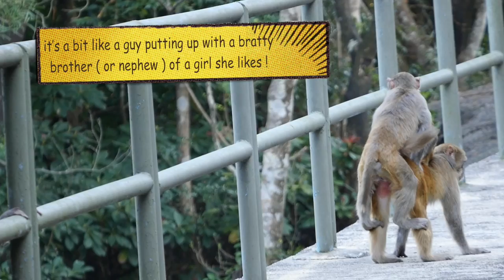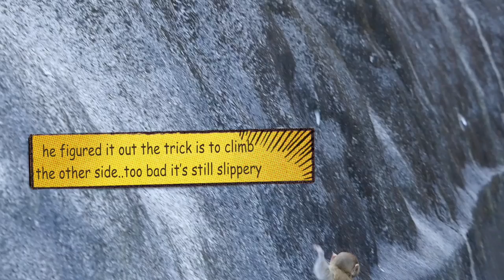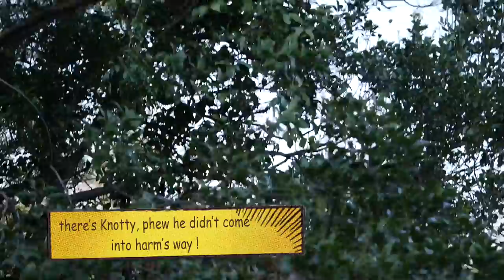These guys are smart III - Knotty's first trial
The nullah is irresistible to the babies - especially after playing hard and getting all thirsty !